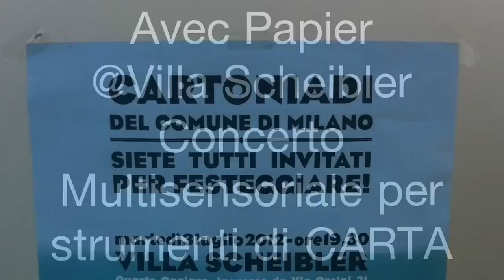Avec Papier @ Villa Scheibler 3 Luglio 2012 CAARTONIADI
Comieco, Comune di Milano ed Amsa in collaborazione con Poli MI  presentano un concerto multisensoriale per strumenti di CARTA per festeggiare la vittoria di Zona 8 delle Cartoniadi di Milano